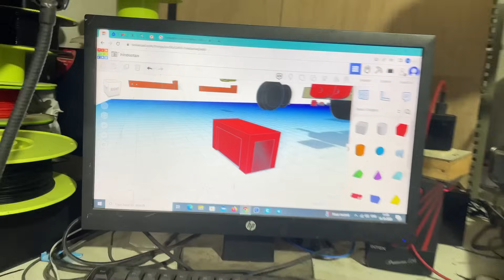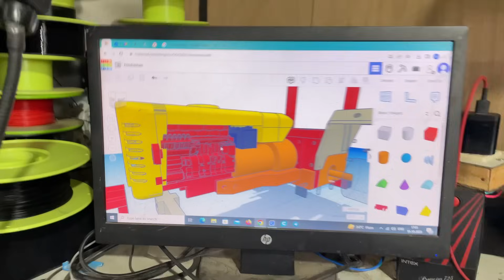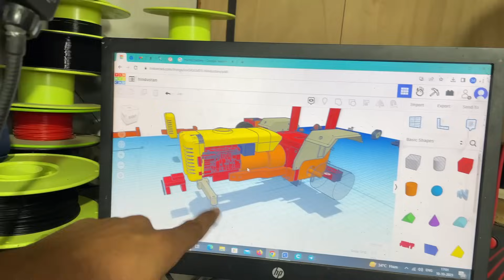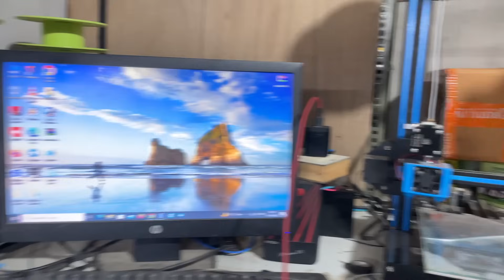Swaraj 855 tractor New paint Look and Hindustan tractor update |Battery